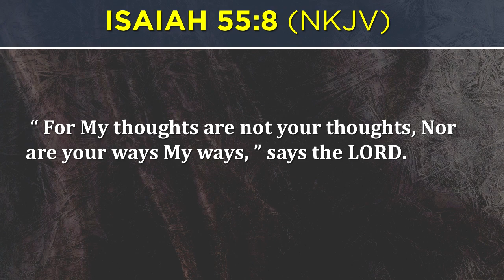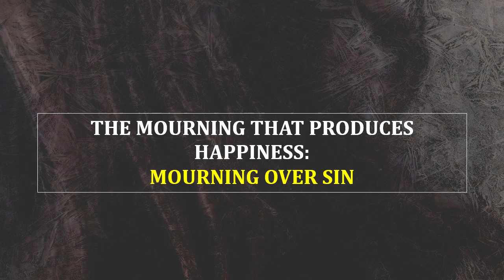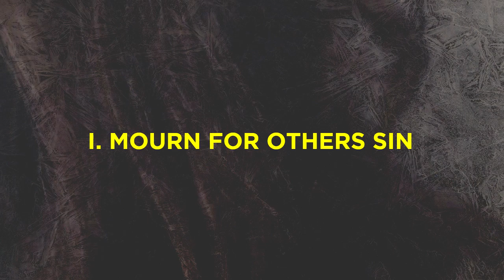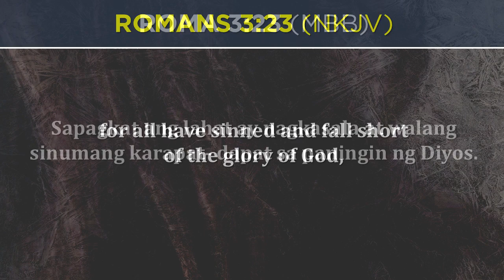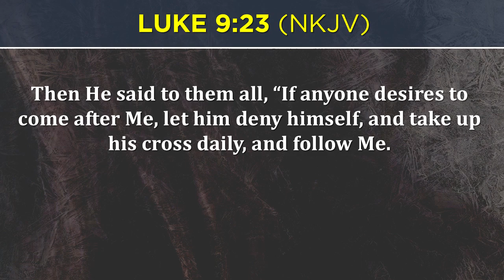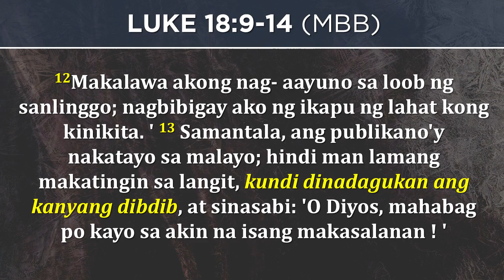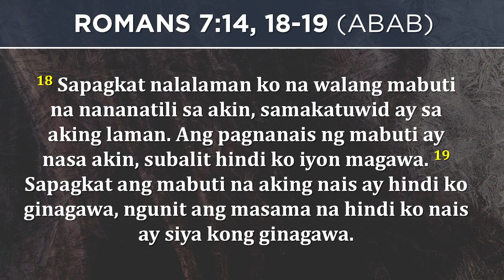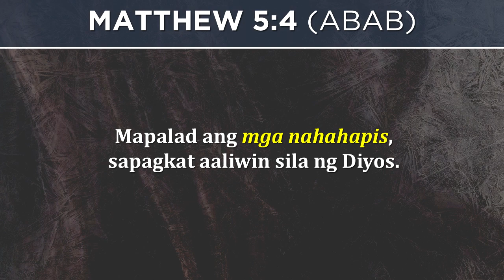PURSUIT OF TRUE HAPPINESS - PART 2 - JESSE VELASCO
Topic: The Blessing in Mourning
Preacher: Pastor Jesse Velasco
Date: February 24, 2019  l  9:30 AM